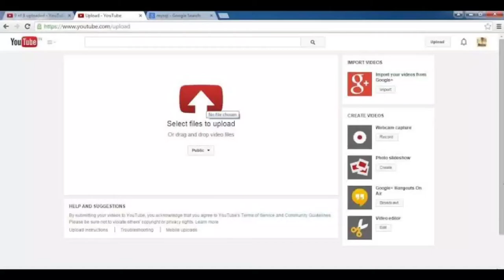YABLI YABLI WITH || Khaby.lame🥰